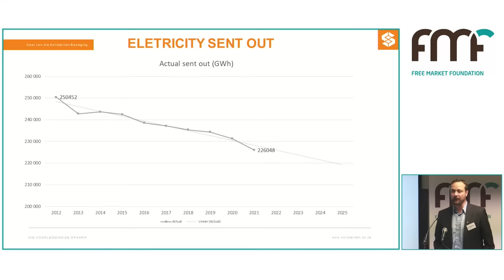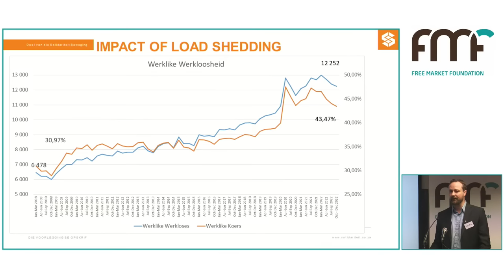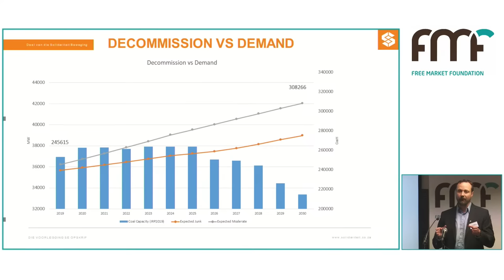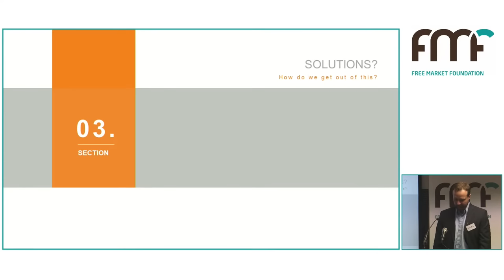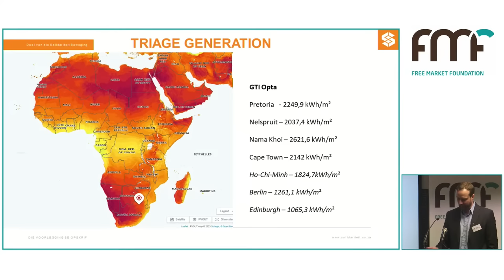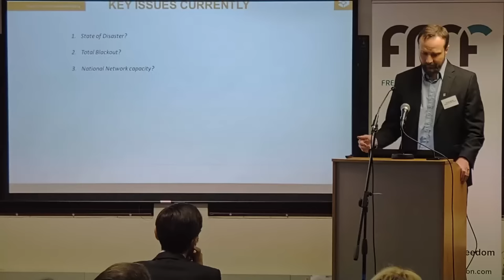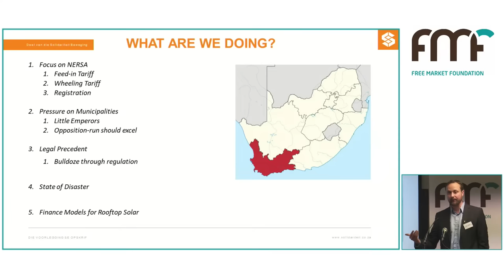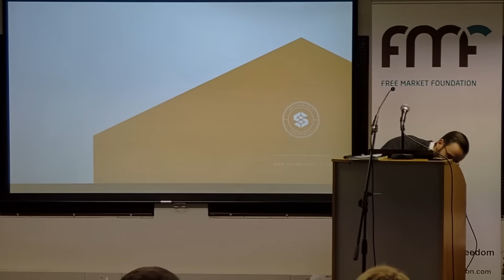Ensuring the light at the end of the tunnel is on | Connie Mulder (Solidarity)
FMF evening event: 'Ensuring the light at the end of the tunnel is on' | Connie Mulder (Solidarity)

- What caused South Africa's electricity crisis?
- The economic impact of loadshedding
- The possibility of a national blackout
- Opportunities for private electricity generation

Time: 18h00

Speaker:

Connie Mulder is the Head of Research at the Solidarity Research Institute, as well as national spokesperson for Solidarity. Before joining Solidarity in 2017, Connie worked as a SAP Consultant with major clients including Sappi, AngloGold, Standard Bank, Bosch and RCL. He holds a B.A. in Communication Studies and a B.Sc. in Computer Science from North West University, as well as a degree in Politics, Philosophy and Economics from Akademia.